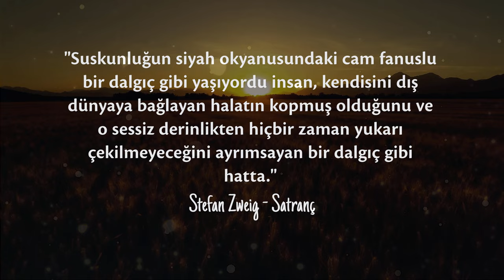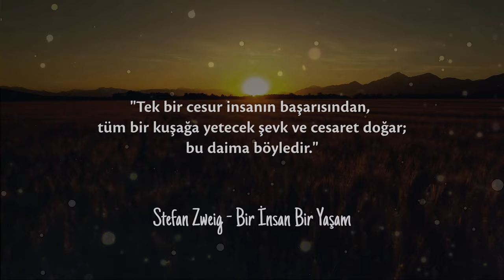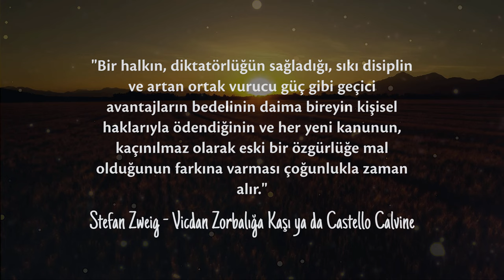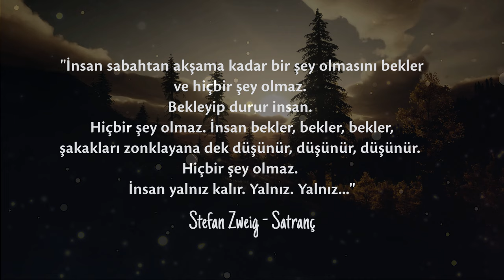Stefan Zweig'ın Zihninden: İnsan Ruhuna Dokunan Sözler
Stefan Zweig'ın derin ve dokunaklı sözleriyle dolu bir yolculuğa çıkın. Bu videoda, ünlü yazarın kitaplarından alınmış ve insan ruhuna dokunan en etkileyici alıntıları keşfedeceksiniz. 💬💡

🌟 Neden İzlemelisiniz?

📖 Zweig'ın derin düşünceleri ve yaşam felsefesi
🌍 İnsan doğasına dair evrensel gerçekler
🧠 Zihin açıcı ve ilham verici içerikler

🎥 Videolarımızda Neler Var?

Stefan Zweig'ın eserlerinden derin alıntılar
Hayata dair evrensel gerçekler
Edebiyat ve insan doğasının incelikleri
💬 Yorumlarınızı Bırakın! Favori alıntınız hangisi? Hangi yazar veya düşünürü görmek istersiniz? Yorumlarda bizimle paylaşın!

📅 Yeni Videolar Her Hafta! Her hafta yeni bir video ile karşınızdayız. Kaçırmayın!